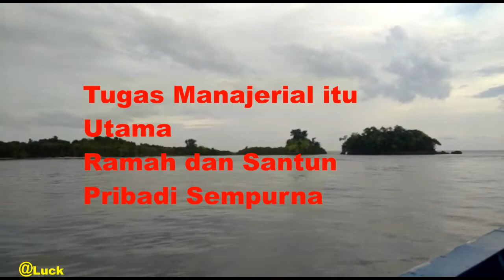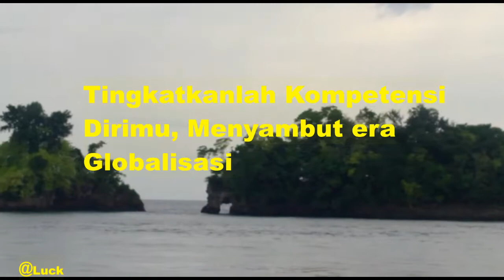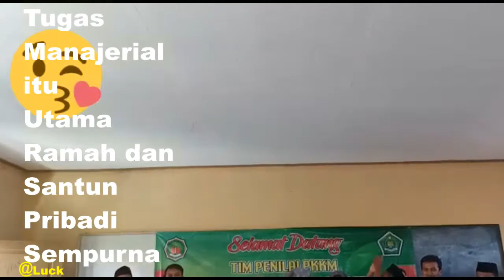MARS PENGAWAS MADRASAH SUKSES SILATNAS